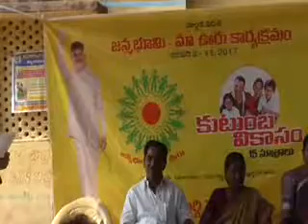దుర్గి మం. కంచ‌ర‌గుంట‌, మంగాపురం తండాల‌లో నాల్గ‌వ విడ‌త జ‌న్మ‌భూమి-మా ఊరు కార్య్ర‌క‌మం